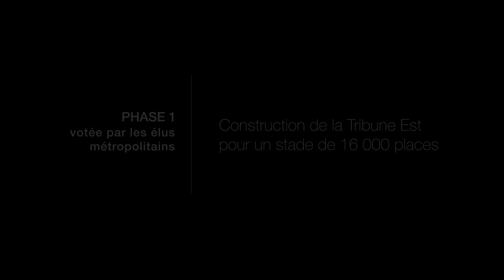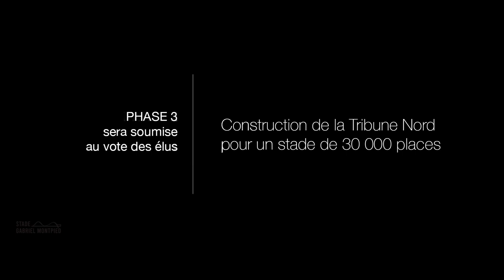Extension du Stade Gabriel-Montpied